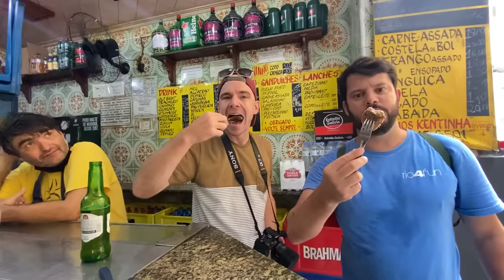We gained 10kg in Brazil!🙀🇧🇷 Food tour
Food tour in Downtown Rio (Centro) with @rio4fun
We tried so many Brazilian food including bolinho de bacalhau (cod fish ball), pastel de palmito (palm heart pastry), and cow tongue!

00:00 - Codfish ball @ Adega Flor de Coimbra
1:46 - Caramelized street peanuts
2:42 - Cow tongue and farofa!
3:47 - Portuguese tart & bechamel chicken @ Confeitaria Colombo
5:09 - Turkey sandwich (turkey pernil?) - Steve's FAV! @ Opus
7:21 - Palm heart pastel and 'chopp' orange juice @ Pastelaria Chic's
9:40 - By this point we had to start refusing food!!! So full lol
11:25 - Rio hotdog & chopp Brahma - Ivana's FAV! @ Cafe Gaucho
16:25 - Huge BRIGADU to @Rio4Fun

Of course, we will be heading over to Rio De Janeiro for some beach life (and more drinking and dancing, we'd imagine) and then into the Amazon rainforest to capture some wildlife. So, in the end, lots more good content to come from Brazil!